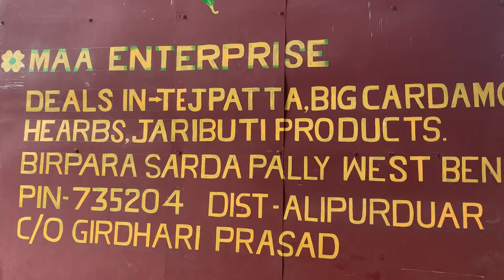Tejpatta bayleaves Maa enterprise siliguri,birpara 9933453531 amit gupta